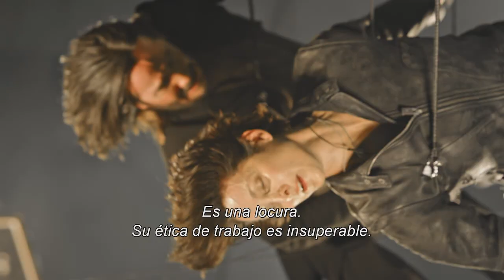Aún Sé Kung Fu - Featurette de The Matrix Resurrections [Subtitulado]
Entrenamiento de Keanu Reeves y entrevistas a miembros del reparto sobre la coreografía y las acrobacias.